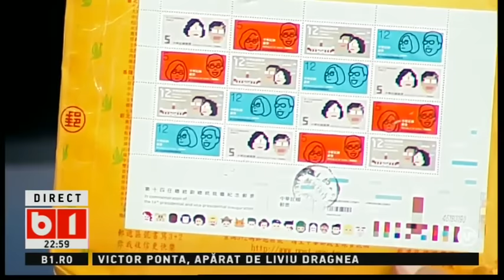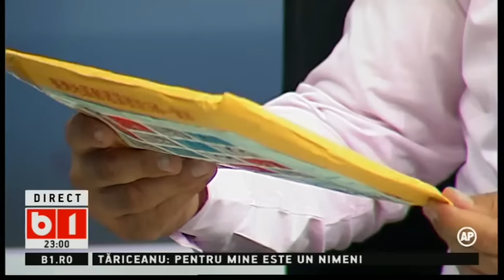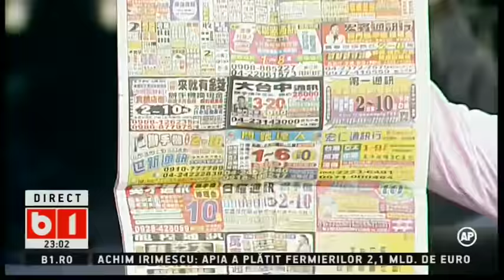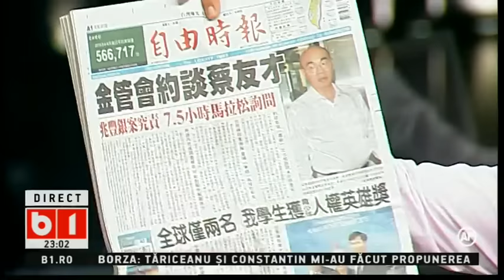Lumea lui Banciu - 7 septembrie 2016